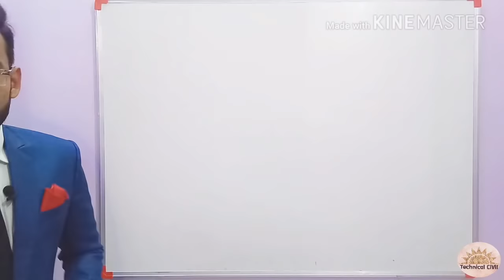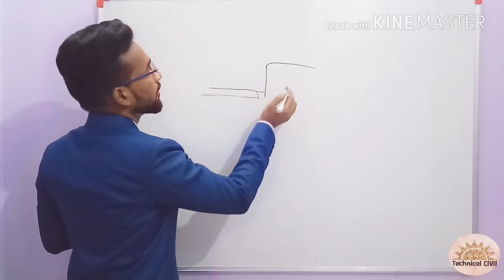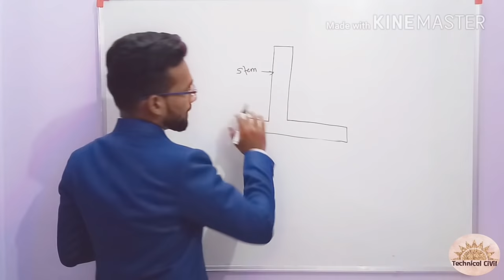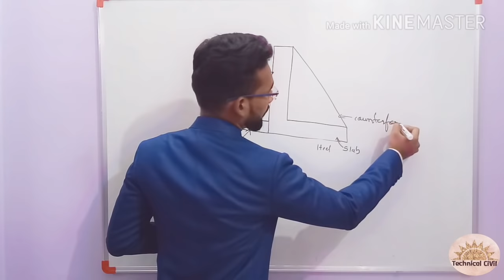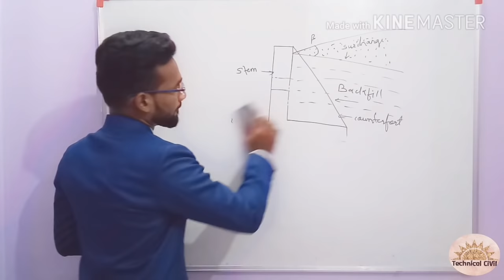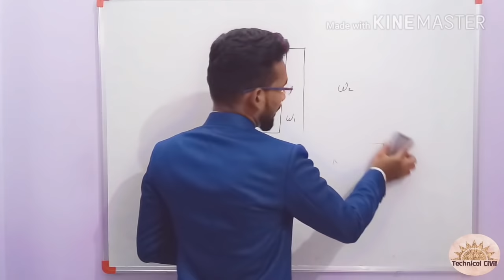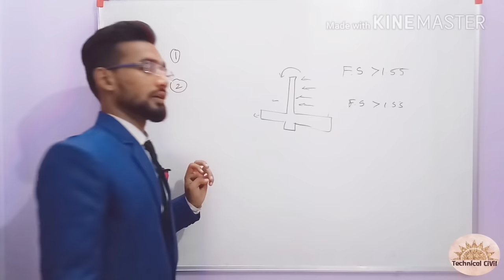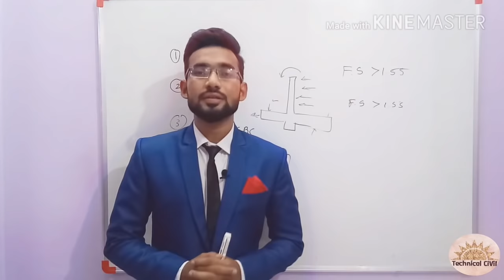Retaining Wall Part-1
History, Purpose, Uses, Components, Types and criterias for stability of Retaining wall is discussed in this video.

Another video will be on the numerical of retailing wall.